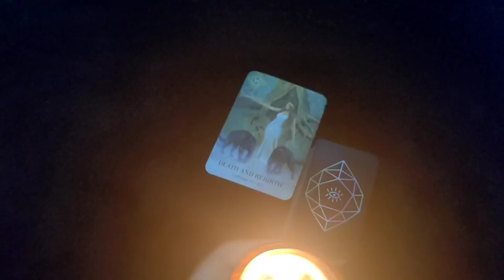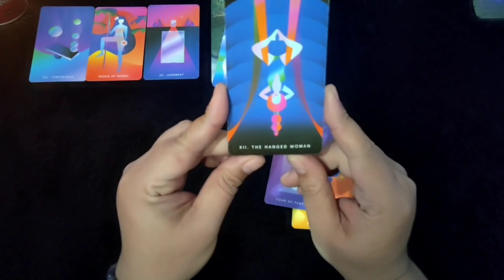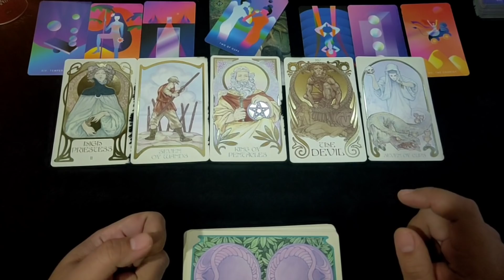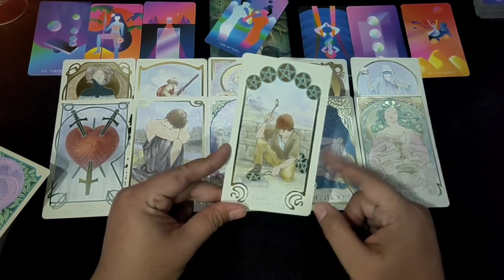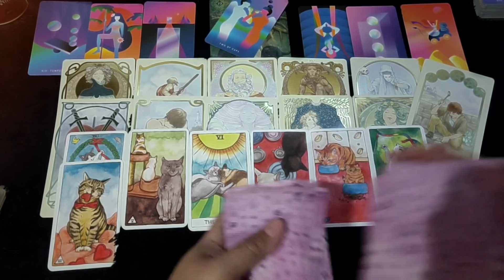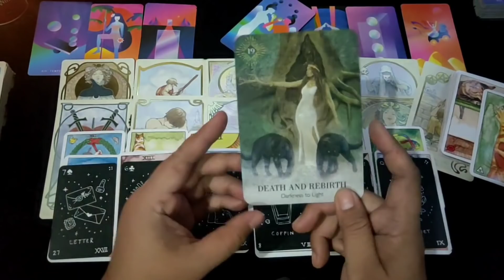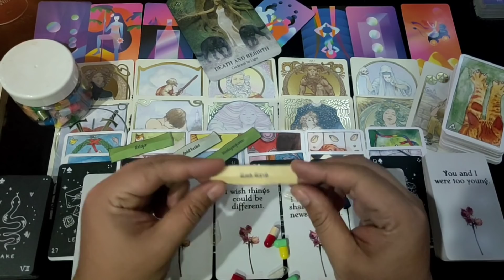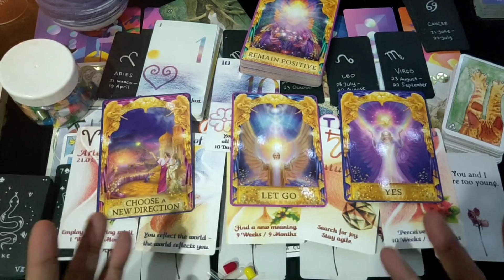"Dia Yang Merasa Hampa Tanpa Dirimu" General Reading All Zodiak | Ramalan Zodiak